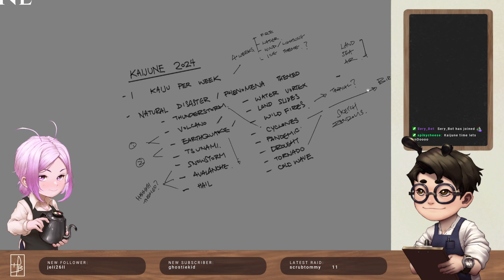Emmanuel Moses 16